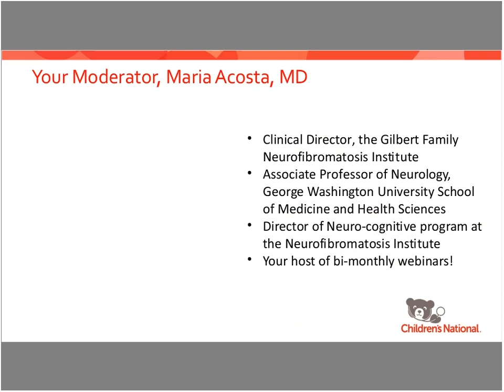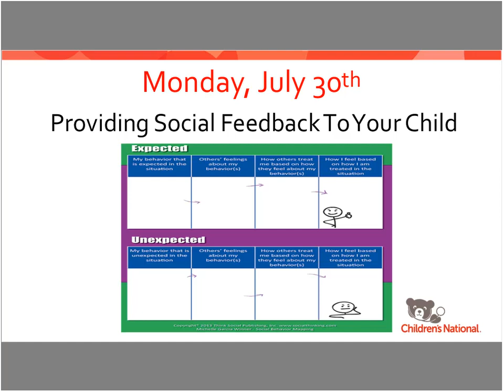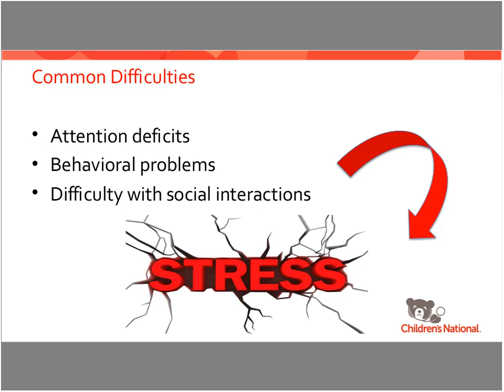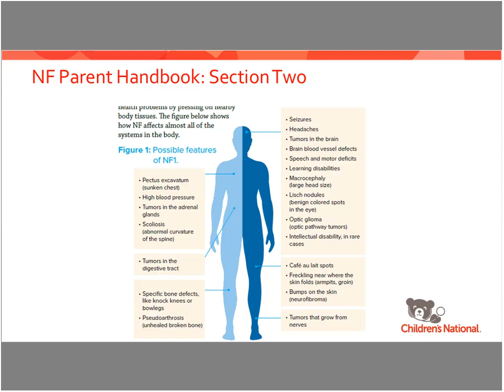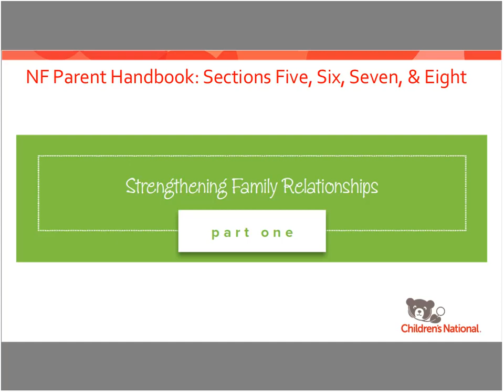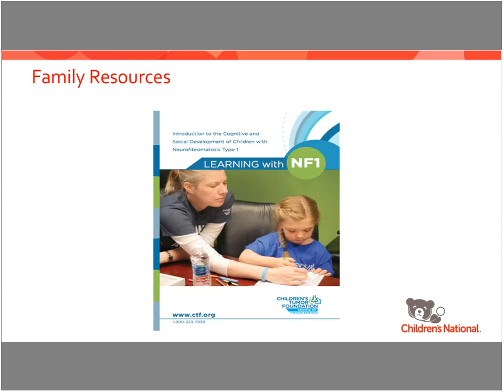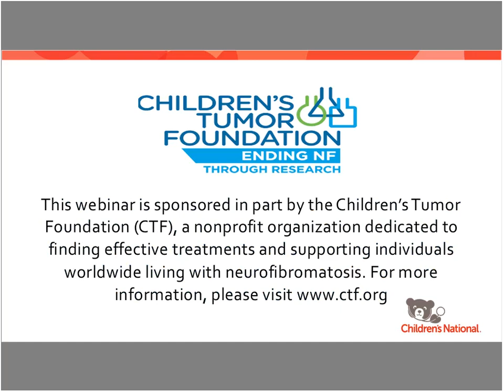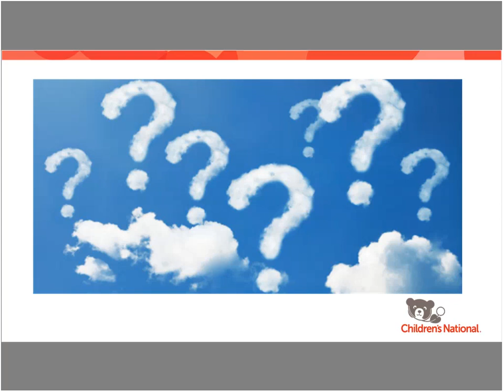Neurofibromatosis Parents Education Series 1 29 18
Please join Maria Acosta, M.D., a neurologist who specializes in Neurofibromatosis Type 1 (NF1), for bimonthly webinars discussing practical topics that will help you and your child!

The purpose of this webinar series is to present on topics that are important to families of children with NF1. While the topics are designed around common questions asked by parents of children with NF1, the topics are also applicable to families of typically developing children and children with other disabilities. We welcome all families to join the webinar, regardless of your child's diagnosis. Dr. Acosta will host each webinar and medical experts will be invited to present on topics you care about. Each webinar will last one hour, with 40 minutes dedicated to the webinar topic and 20 minutes of question and answer with webinar participants. If there are topics you would like to learn more about, please reach out to Kaitlyn Tiplady at with your request. This webinar is designed as a practical resource for parents and children and we want to hear from you!

2018 Schedule of Topics:
January 29 - Intro to Webinar and Review of NF1 Resources with Dr. Maria Acosta
March 26 - Tips to Improve Handwriting
June 4 - Tips for Completing Homework
July 30 - Providing Social Feedback To Children
September 24 - Advocating for School Services
November 26 - Teaching Your Child to Advocate for His/Her Needs

*Each webinar will take place at 6:00 EST. Schedule is subject to change based on requests from families.

Presented by:
Children's National
111 Michigan Ave. NW
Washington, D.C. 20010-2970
ChildrensNational.org